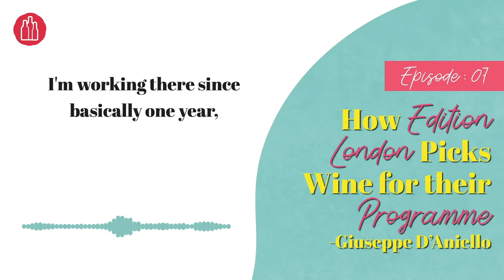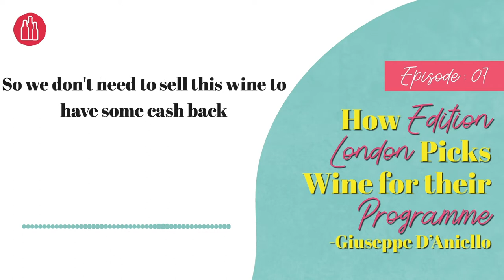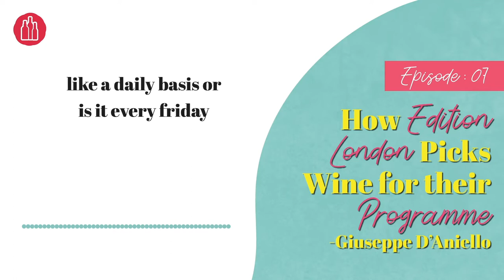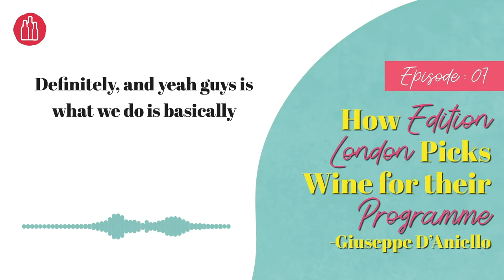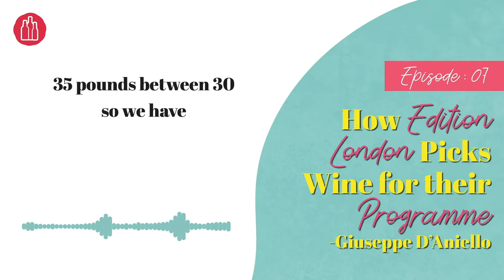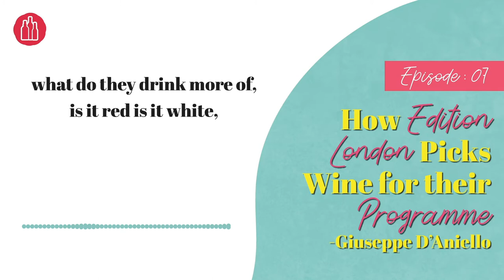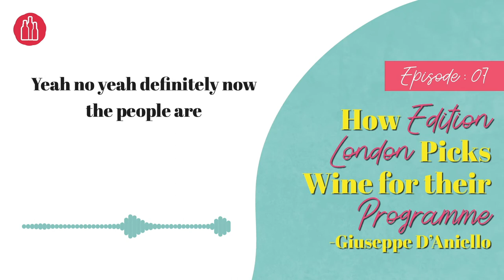How Edition London Picks Wine For Their Programme - Giuseppe D’Aniello - Episode 7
Right now might be a pause, but when everything is alright, brands are going to have to jump back with force.

In this episode, we talk to Giuseppe D’Aniello, Assistant Head Sommelier and Wine Buyer at Edition London. Giuseppe takes us on a journey to Edition’s wine programme, where he talks about how he buys wine for the hotel, and what goes on in the programme with training and serving.

A platform to Increase your Online delievry orders. Let your neighbourhood know your are delivering. Reach out to your customers staying at home. List your business Here